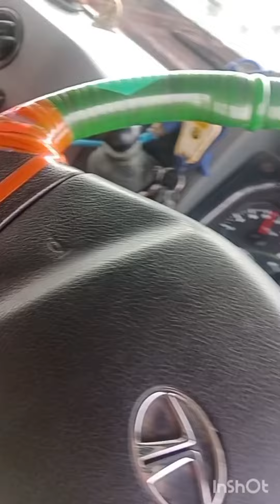hum poche 🌹 Maharashtra shaki gaon parwat mala